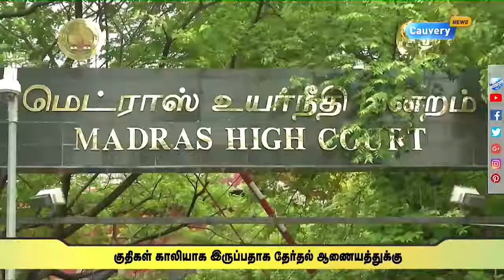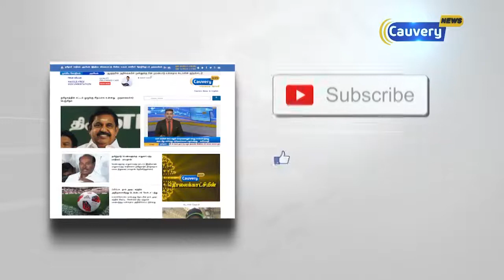தமிழகத்தில் 18 தொகுதிகள் காலி... தேர்தல் ஆணையத்துக்கு சட்டப்பேரவை அலுவலகம் கடிதம்... | #18 MLAs